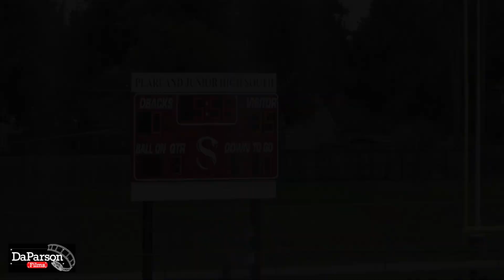Week Eleven Freshman BAFL - La Porte Texans at GAA Warriors